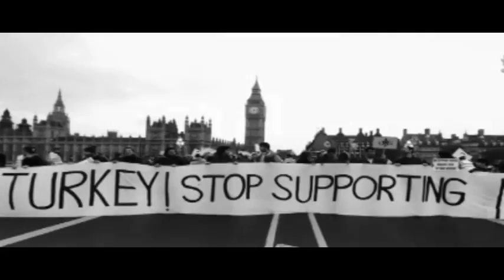Canton Junction -Weep No More!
CJ with their song from John Hagee's movie 4 Blood Moons with the new members Ryan Seaton & Casey Rivers.